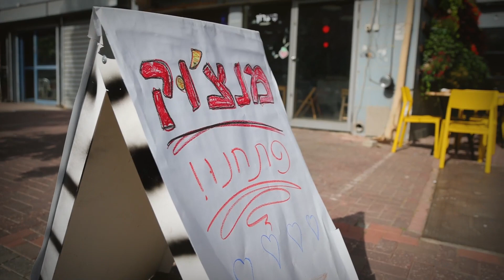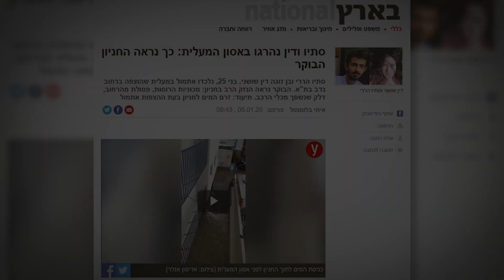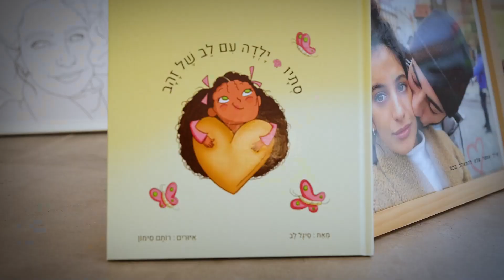אמו של דין שושני שנספה באסון המעלית פתחה מחדש את המסעדה שהותיר אחריו